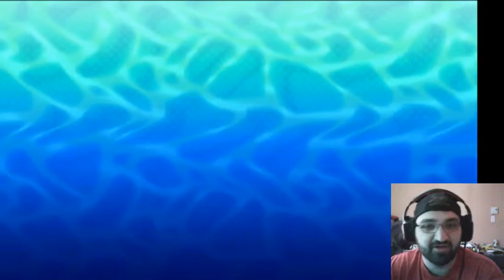NO WAY JOSE! PokemonVGC 2018! Episode 29!